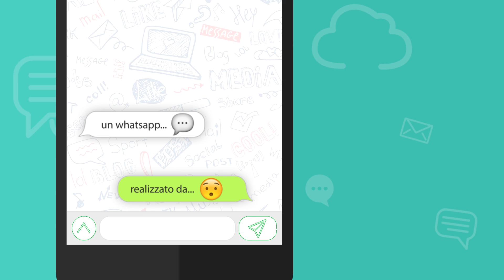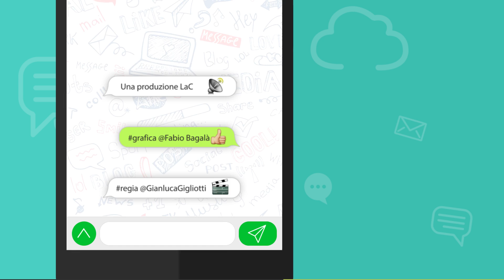Il WhatsApp di...? - Pasquale Motta - 22-12-2017